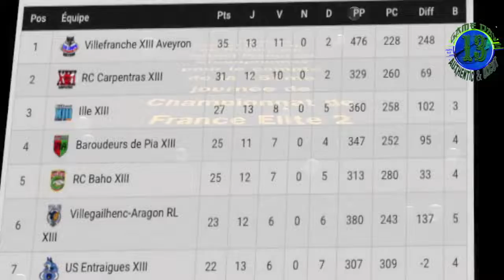Rugby à XIII Elite 2 journée 15 Les Renards Entraiguois défient les Loups du Rouergue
L'actuel leader Villefranchois vient en Vaucluse à Entraigues afin de réaliser la passe de douze mais attentions aux Renards Unioniste qui n'ont l'intention de rien lâcher.